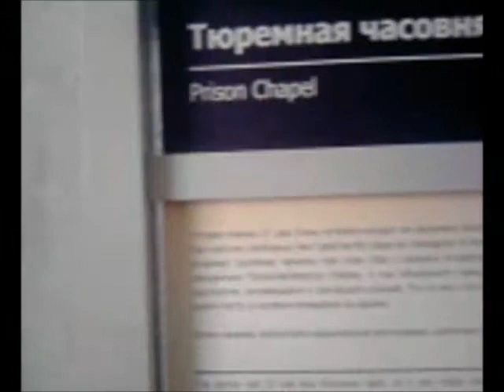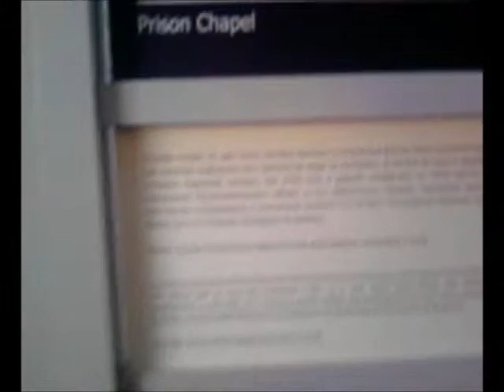prison de la forteresse pierre et paul (Петропа́вловская кре́пость)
vers la fin du XVIIIe siècle. La forteresse perdit son caractère militaire après la guerre du Nord (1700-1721) et servit pendant deux siècles de prison politique.